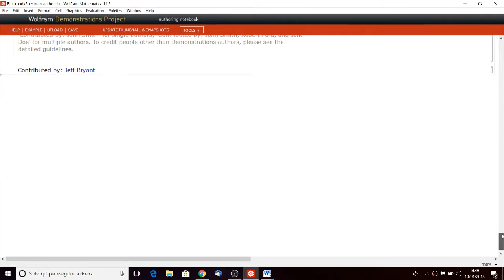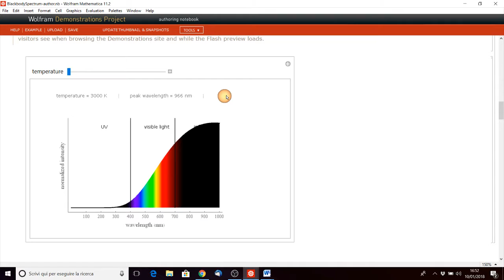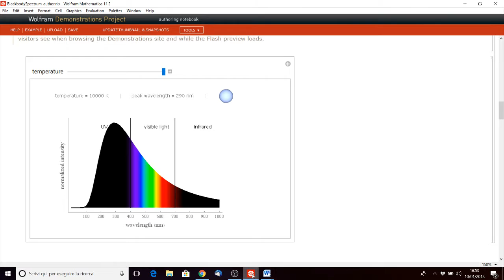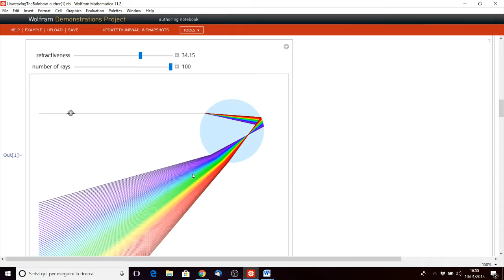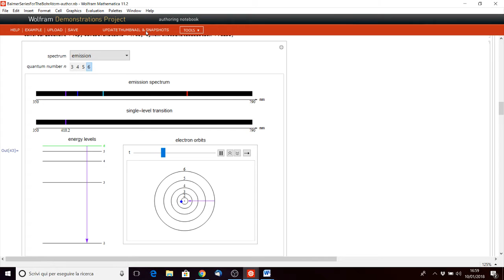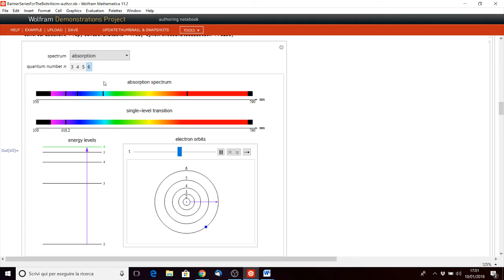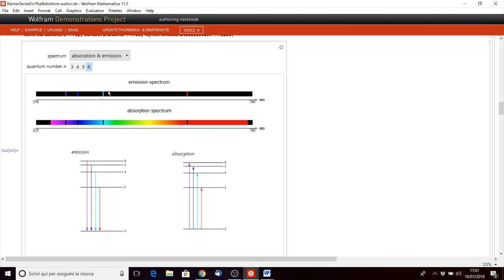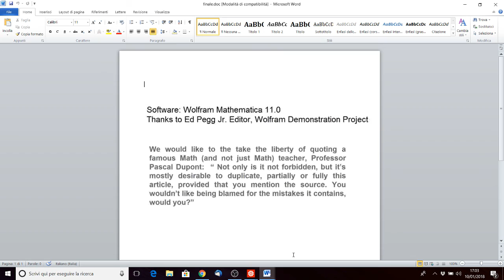da Planck a Bohr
Video inserito nella playlist del corso di chimica I (17/18)